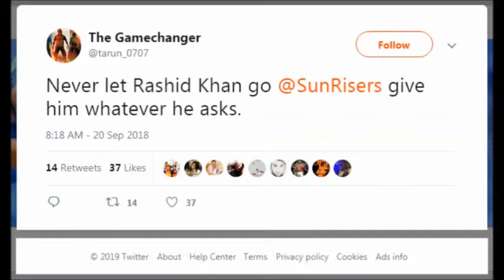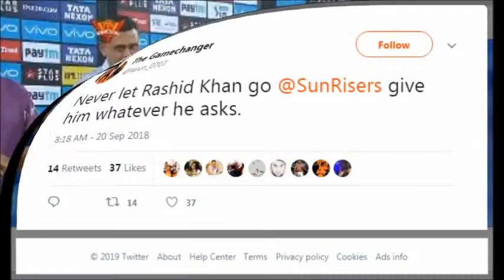Rashid Khan Game Changer: Sunrisers Hyderabad beat Rajasthan Royals by five wickets!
SunRisers Hyderabad, by eclipsing Rajasthan Royals 198 for 2, registered their highest successful run chase in the history of the Indian Premier League. Rashid Khan scored 15 off 8 balls and completed the formalities in the end by hitting a four and a six off consecutive balls as Sunrisers Hyderabad scored 201 for 5 chasing down the big target 199 with an over to spare. The foundation for the chase was laid by home side's openers, David Warner 69 and Jonny Bairstow 45, as the duo put on a 110-run partnership in just 9.4 overs. Sanju Samson's unbeaten 102, the first century of the season, went in vain. Rashid Khan wins the man of the match award for his all-rounder performance, while David Warner hit his fifty in two Indian Premier Leagues matches as SunRisers Hyderabad beat Rajasthan Royals.